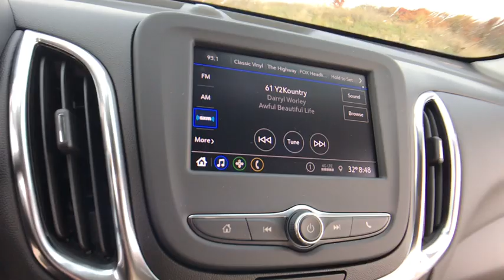2020 Chevrolet Equinox Lake Orion, Rochester, Oxford, Auburn Hills, Clarkston, MI 967820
2020 Chevrolet Equinox LT - Stock#: 967820 - VIN#: 2GNAXUEV0L6152326

Equinox LT 1LT, Preferred Equipment Group 1LT.brbrAWD 1.5L DOHC 6-Speed Automatic 25/30 City/Highway MPGbrbrbr***GM vehicles will reflect Employee Pricing less current factory incentives. Special offers and incentives may apply based on eligibility. Pictures may not reflect actual vehicle. Posted miles may vary. Some options listed may be inaccurate due to VIN decoders. Some vehicles may have added accessories. See Dealer for details.*** Price includes: $1,500 - GM Consumer Cash Program. Exp. 12/02/2019, $1,000 - Chevrolet Bonus Cash Program. Exp. 12/02/2019, $1,500 - GM Lease Loyalty Towards Purchase Private Offer. Exp. 12/02/2019